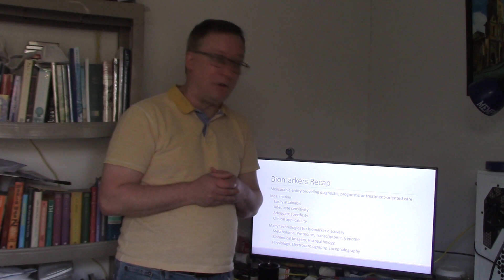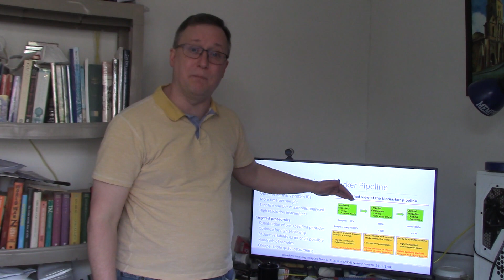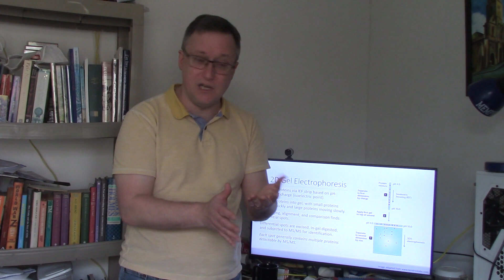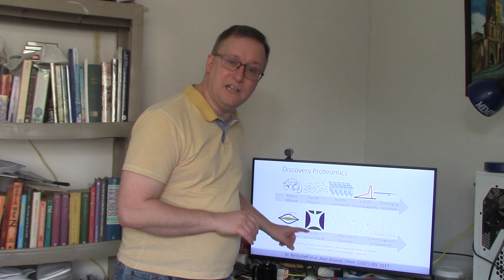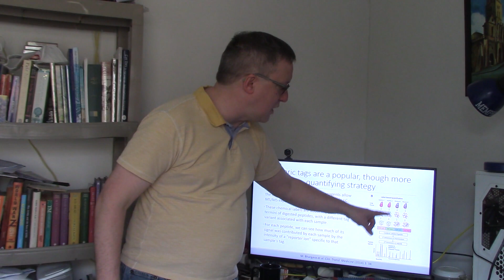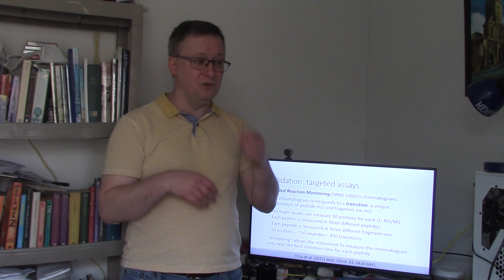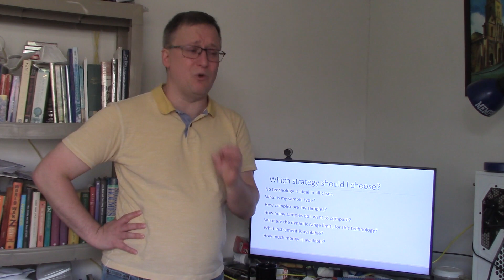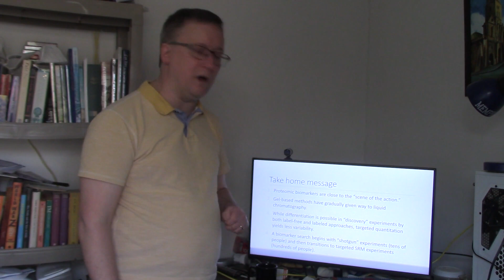20230821 Proteomics for Clinical Biomarkers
As part of the B.Sc. Honours program at the Biotechnology Department at University of the Western Cape, I edited this lecture in the Clinical Biomarkers module to explain the relationship between proteomic discovery experiments and proteomic targeted verification experiments.  I noted the role played by 2D Gel Electrophoresis, but most of the talk was based in fractionated samples paired with LC-MS/MS.  This lecture differs from my normal set of lectures on proteomics in that it emphasized the value of Selected Reaction Monitoring (SRM) experiments using triple quadrupole mass spectrometers.  They represent one of the best ways to derive robust quantitation for peptides in targeted proteins.